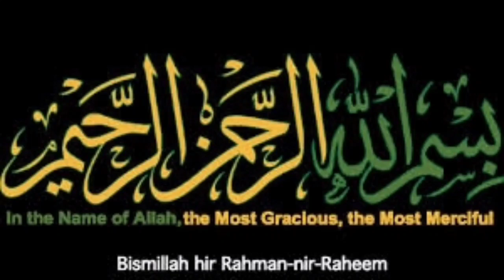Few People Know This Method ! Surprise Your Family! Delicious Snacks Recipe! potato snacks recipes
Potato  Snacks Recipe| Crispy potato snacks recipe| 1 Potato Recipe
Instant Lays potato chips recipe, Crispy Potato Chips or Homemade chips recipe Perfectly crispy and flavored with Homemade seasonings,
aloo ki chips Recipe. aloo ki chips banane ka tarika. potato Snacks Recipe. easy potato Snacks Recipe. yummy and tasty potato Snacks. Homemade potato Snacks Recipe. homemade potato chips Recipe. homemade crispy potato snacks Recipe. potato bites recipe. lays chips Recipe.
pakora mix - pakora Masala , besan snacks recipe - No besan No Daal Pakora - Bina daal k Pakoray- bagair daal k Crispy pakoray- Crispy pakoray banana ka tarika | 30 Minutes Recipe | Quick And Easy Breakfast Recipe |Yummy | Quick Recipe | Tasty & Delicious Recipe | Easy | Instant Recipes | mutton kabab | kabab |

1)ramadan special snacks recipe
2)crispy Snacks recipe pakistani
3) potato snacks recipes
4)crispy aloo snacks recipes
5)how to make snack recipe with potato
6)aalu ke lachedar pakode
7)aloo ki lachedar pakode
8)aloo ki lachedar pakode banane ka tarika
9)aalu ki kachori banane ka aasan tarika
10) Pakora recipe without besan
11)Non Fried Crispy Pakora
12)No Besan No Egg No Bread Low Cost Healthy Pakora Recipe